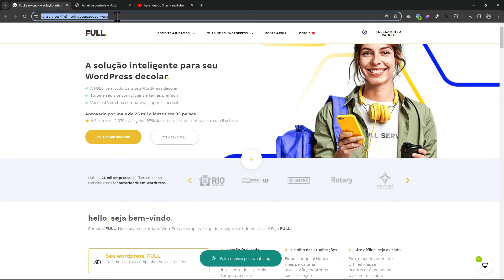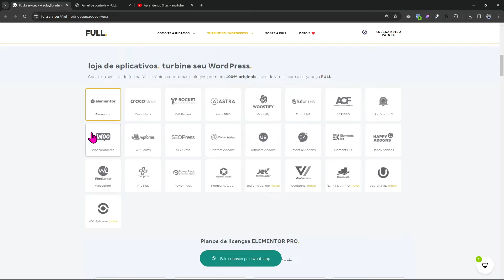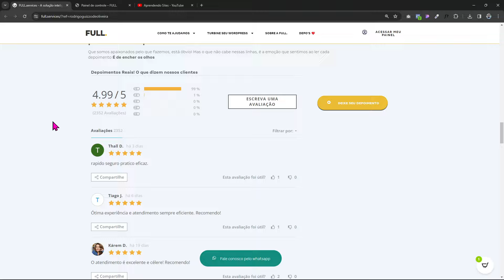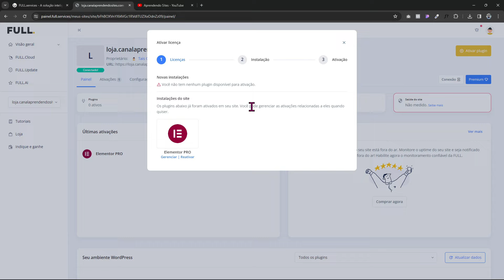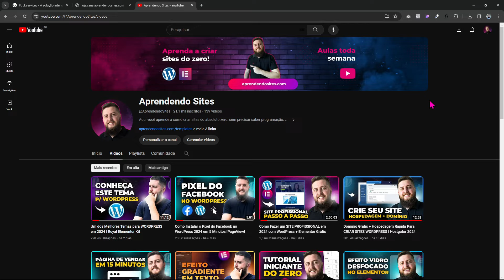Como Ter Acesso a PLUGINS e TEMAS Premium p/ WordPress | Full Stack Agency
Neste vídeo eu vou te ensinar a como ter acesso a plugins e temas Premium para WordPress de uma forma simples, confiável e barata.